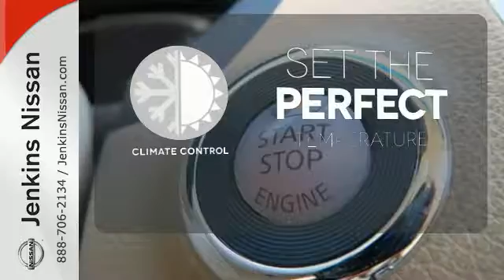Used 2013 Nissan Altima Lakeland FL Tampa, FL 16AL844A - SOLD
Year: 2013
Make: Nissan
Model: Altima
Trim: 4dr Sdn I4 2.5 SV
Engine: 2.5 L 4 Cyl. Cyl.
Transmission: Automatic
Color: White
Interior: Beige
Mileage: 41588
Stock #: 16AL844A
VIN: 1N4AL3AP5DN481368
USED NISSAN SAVINGS -Prices include a $500 discount for financing the vehicle with one of our lenders. Please check with dealer regarding lending. Out of state pricing may vary and will be assessed a convenience fee of $185 for title processing and tag work. Sales Tax Title License Fee Registration Fee Finance Charges and $799 Dealer Fee are additional to the advertised price. We make every effort to have accurate pricing but occasionally mistakes occur. Please call if you have any questions.

Address:
401 State Rd 33 N